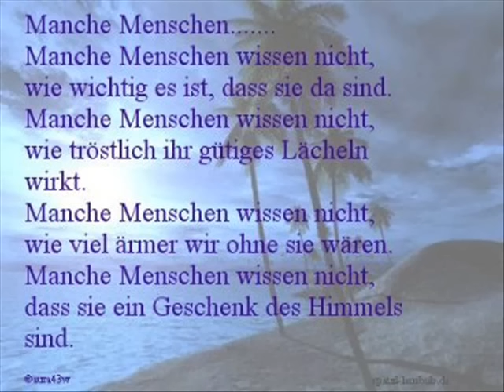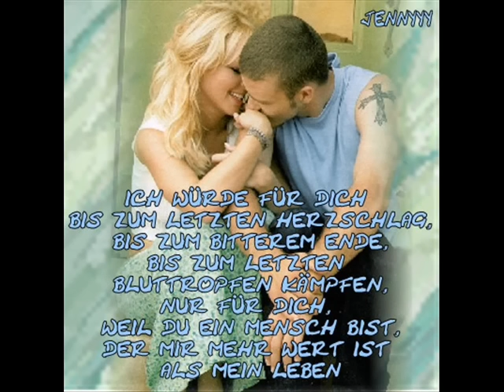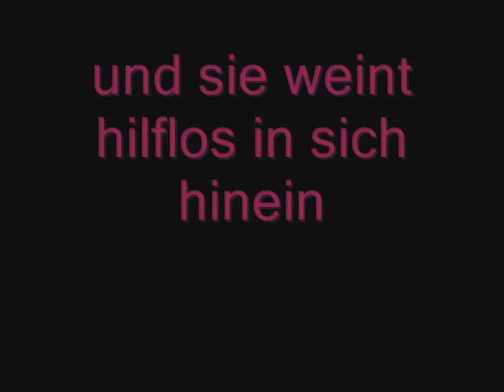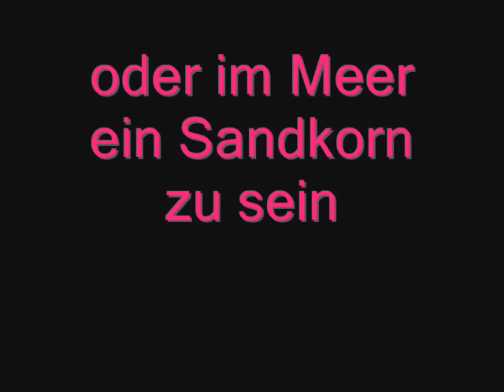PUR - Sie steht wieder allein vor dem Spiegel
Die deutsche Band PUR mit dem Lied: Sie steht wieder allein vor dem Spiegel